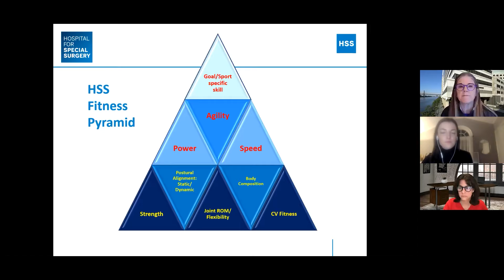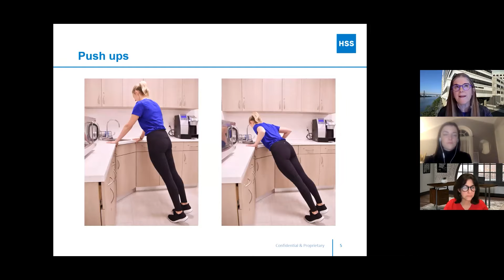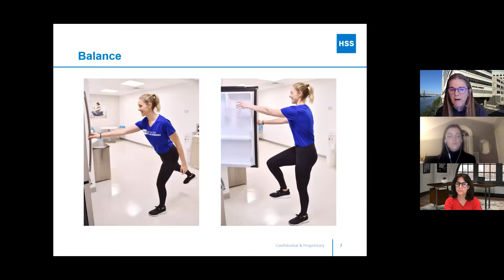Nutrition & Fitness for the Active Adult (HSS)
Are you curious about how to best structure your diet to fuel an active lifestyle? HSS Sports Nutritionist, Heidi Skolnik, MS, CDN, FACSM, and HSS Exercise Physiologist, Polly de Mille, RN, MA, RCEP, CSCS, USAT, to learn about nutritional and fitness strategies that will help you to age with energy.